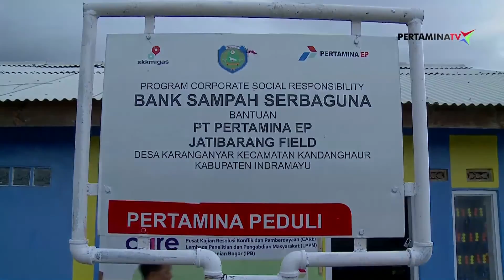CSR Pertamina EP Jatibarang